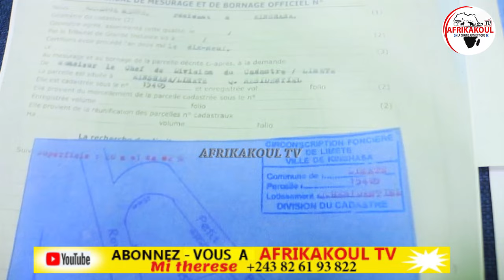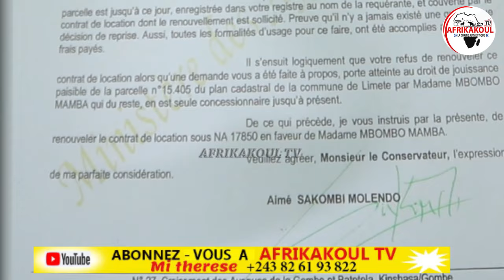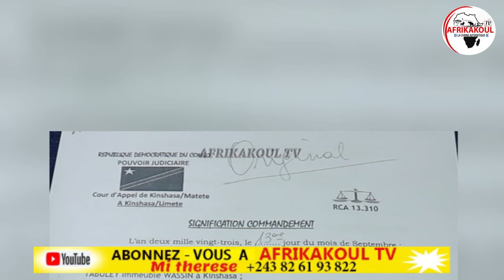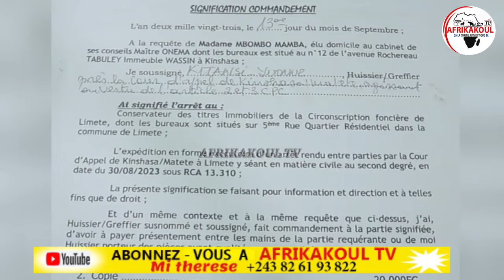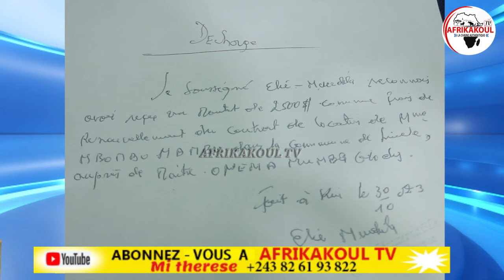🛑URGENT LA JUSTICE BL0QUE CARD.AMBONGO;SP0LIATION PARCELLE St RAPHAËL